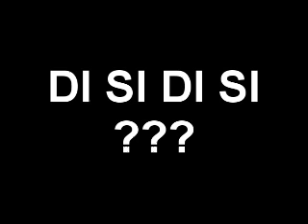di si disi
svašta ništa